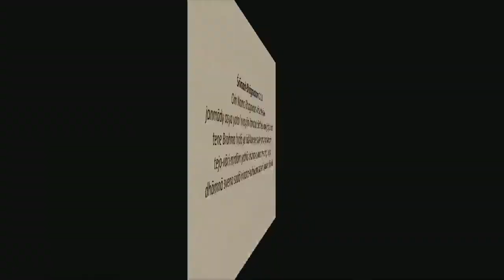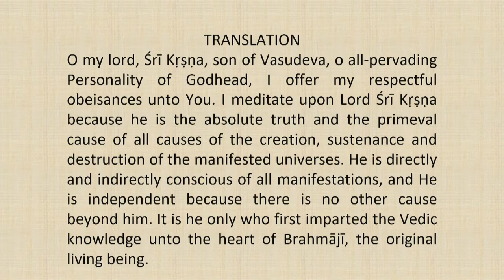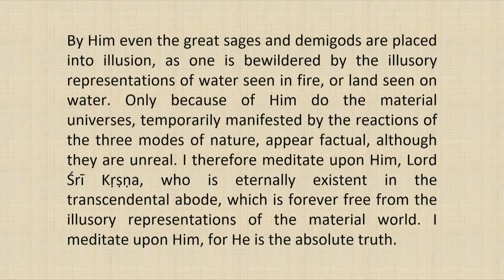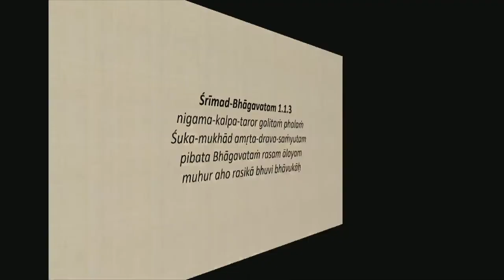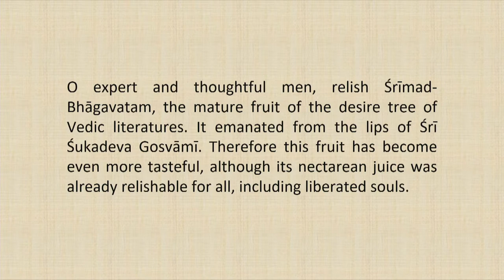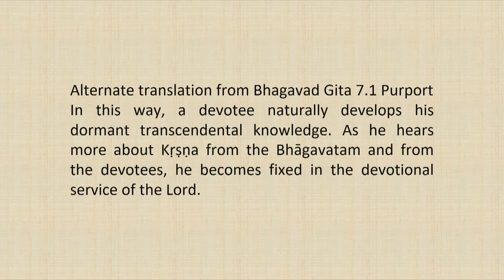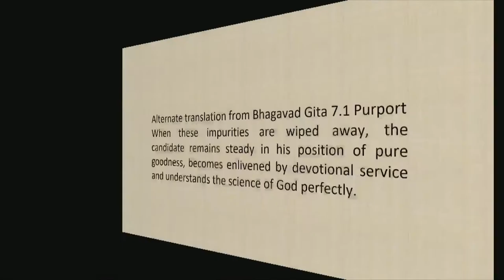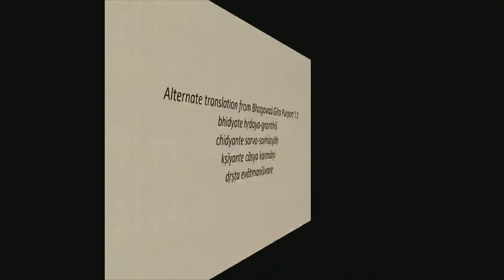Srimad Bhagvatam Class by HH Harivilas Maharaj After Mangal Arati 2020 10 04